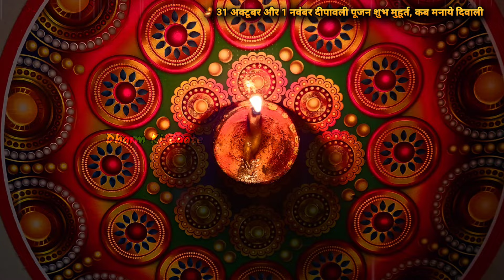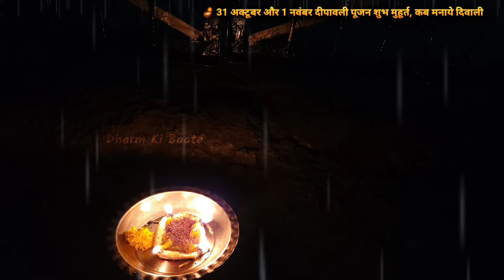🪔 "31 Oct और 1 Nov दीपावली लक्ष्मी पूजन समय" 31 Oct को 1 घंटा 45 मिनट, और 1 Nov को 41 मिनट का समय 🪔